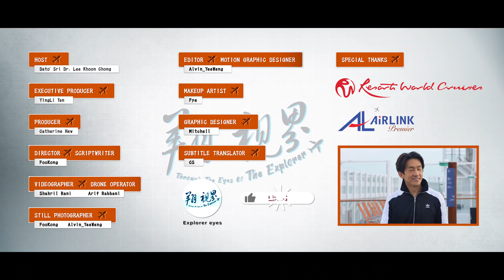【Genting Dream Cruise 4-4】Unforgettable memory cruise with the lovely one, friends and family.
Genting Dream Cruise, one of the best Cruise in Asia, one of the best place for you to have a unforgettable memory with friends and family. Let's listen how our guest said about Genting Dream.

Follow「翔视界·Through The Eyes of The Explorer」✈️